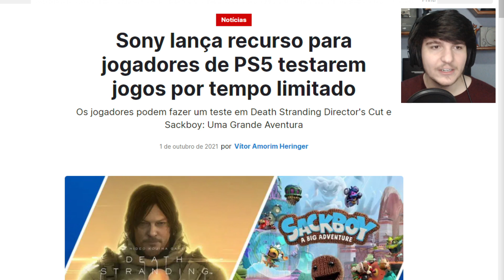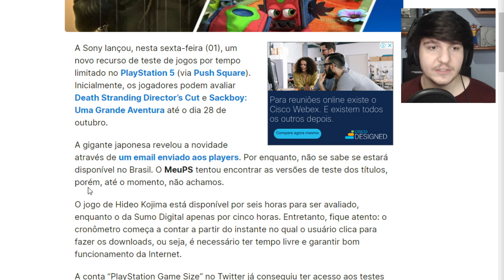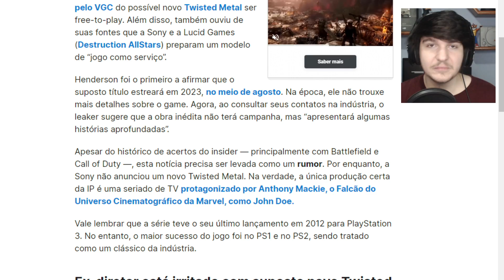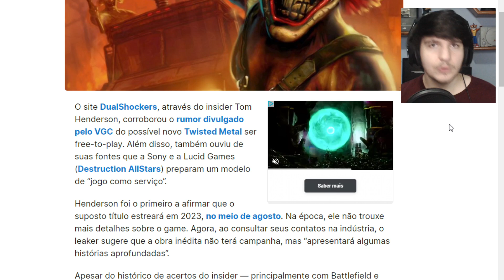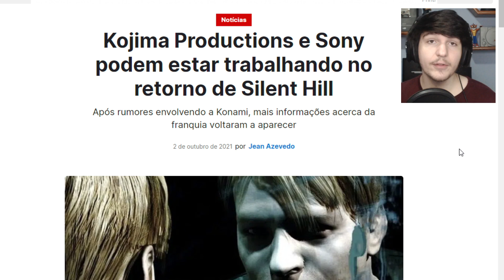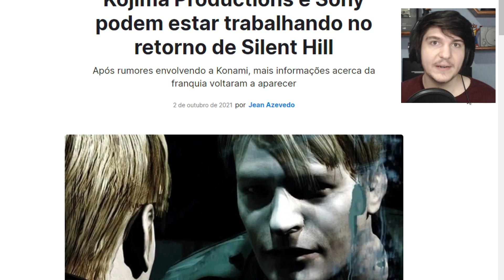JOGO GRÁTIS PLAYSTATION AÍ SIM SONY / Kojima + PlayStation = Silent Hill e mais !!